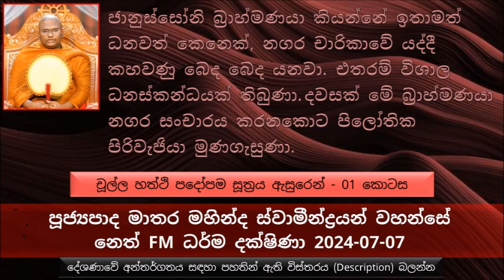මේ ලෝකයේ යම් කෙනෙකුට යම් වූ මනාප දෙයක් ලැබෙනවා නම් ඒ පෙර කරපු කුසල කර්මයක් නිසාමයි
Chulla Haththi Padopama Sutta Explanation - Part 01
චූල්ල හත්ථි පදෝපම සූත්‍රය  ඇසුරෙන් - 01 කොටස
ජානුස්සෝනි බ්‍රාහ්මණයා කියන්නේ ඉතාමත් ධනවත් කෙනෙක්, නගර චාරිකාවේ යද්දී කහවණු බෙද බෙද යනවා. එතරම් විශාල ධනස්කන්ධයක් තිබුණා.
දවසක් මේ ජානුස්සෝනි බ්‍රාහ්මණයා නගර සංචාරය කරනකොට පිලෝතික පිරිවැජියා මුණ ගැසුණා.
පිලෝතික පිරිවැජියා  කියන්නේ සර්ව සම්පුර්ණයෙන්ම බුදුන් සරණ ගිය ශ්‍රාවකයෙක්
සමහර පවුල් බලන්න අම්මත් ලස්සනයි, තාත්තත් ලස්සනයි දරුවෝ 03 දෙනෙක් ඉන්නවා, දරුවෝ දෙන්නෙක් ලස්සනයි, එක දරුවෙක් දුර්වර්ණයි.
හැමෝගෙම කර්ම එක සමාන වෙන්නේ නැහැ.
අපේ පිනවතුන් දන්නවද බුදුරජාණන් වහන්සේ කොතරම් පින් කරලා තිබෙනවද දන්නවද ? උන්වහන්සේ කරපු පුණ්‍ය කර්මය හදුන්වන්නේ සත පුණ්‍ය ලක්ෂණය කියන්නේ..
අනන්ත සක්වළ  ඉන්න අනන්ත සත්වයන්, යමෙක් පුණ්‍යකර්මයක් 100 වර බැගින් කරොත්, අනන්ත සත්වයෝම කරපු මුළු පින් ටික එකතු කරාම එන පින් ප්‍රමාණය වගේ 100 ගුණයක් පින් කරපු මහා උත්තමයෙක්.
සරණ යනකොට සර්ව සම්පුර්ණයෙන් බුදුන් සරණ යන්න
තමන් මතක තියාගන්න තමන් හිතාගෙන හිටපු දේ හරි හැමතිස්සෙම හරි නෙමෙයි.
අපි අද කරන දේවල් වැරදුණොත්  ආපස්සට හදාගන්නද, ආපස්සට ඇවිත් හදා ගන්නද, මේක වැරදුණොත් සසරේ ලැබෙන දුක නම් හිතාගන්න බැහැ
තෙරුවන් සරණ යනවා කියන කාරණාව සර්ව සම්පුර්ණයෙන්ම තියෙන්න ඕන.
නිවැරදිව සරණ යන්න..
ජානුස්සෝනි බ්‍රාහ්මණයා අහනවා මේ පිලෝතික පිරිවැජියාගෙන් අහනවා බුදුරජාණන් වහන්සේ  නුවණ ප්‍රමාණය කොතරම් ද ? පිලෝතික පිරිවැජියා බුදුරජාණන් වහන්ස්ගේ ගුණ වර්ණනා කරන්නේ කුමන කාරණාවක් දැකලද කියල බ්‍රාහ්මණයාගෙන් අහනවා..
මම පියසටහන් 04කින් බුදුරජාණන් වහන්සේ වෙනුවෙන්  පැහැදිලා ඉන්නේ කියල පිලෝතික පිරිවැජියා බ්‍රාහ්මණයාට කිව්වා..
එක වාදයට දක්ෂ ප්‍රසිද්ධ බ්‍රාහ්මණයෙක්  පොළව යට කුටීරයක් හදාගෙන මාස 04ක් බුදුරජාණන් වහන්සේගෙන් අහන්න ඕන ප්‍රශ්ණ කල්පනා කරබව සඳහන්, නමුත් බුදුරජාණන් වහන්සේ සමඟ වාද කරන්න ගිහින් අහපු පළවෙනි ප්‍රශ්ණයටම බුදුරජාණන් වහන්සේ ලබා දීපූ පිළිතුරින්ම සියළු ප්‍රශ්ණ අකුළාගෙන පරාජයට පත් වෙලා..
සච්චකගේ ප්‍රශ්ණ, බුදුරජාණන් වහන්සේ සමඟ තර්ක කරන්න ගිය සච්චක පරාජයට පත් වුණ හැටි.
පිලෝතික පිරිවැජියාගේ කථාව අහල ජානුස්සෝනි බ්‍රාහ්මණයා තමන්ගේ රථය අනිත් පැත්තට හරවාගෙන බුදුරජාණන් වහන්සේ වැඩ සිටිය දිශාවට ගිහින් බුදුරජාණන් වහන්සේ වන්දනාමාන කරලා බුදුන් සරණ ගිය ශ්‍රාවකයෙක් ලෙස ගෙදර ගියා